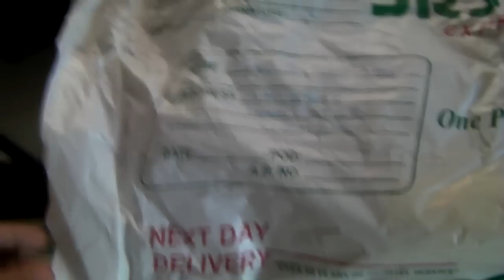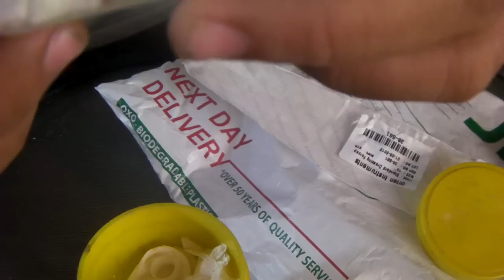Parabuthus Liosoma ( 2nd instar )